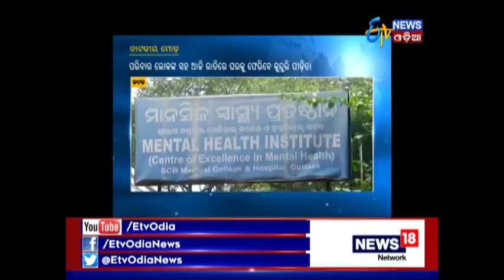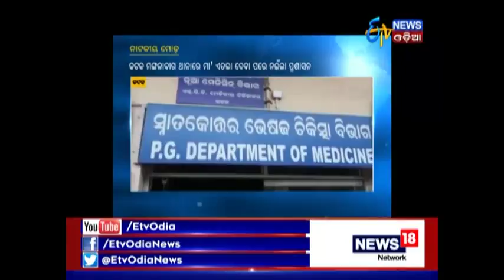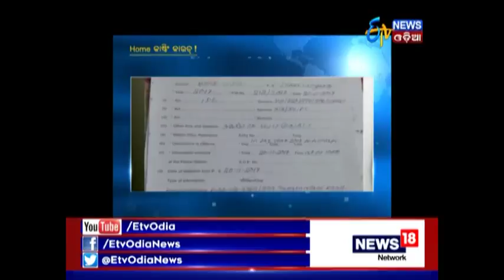Amari Odisha @7 PM(25/11/17) - Etv News Odia